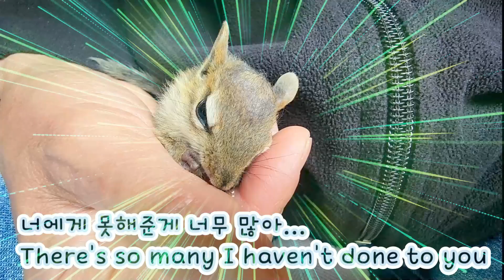꼬마다람쥐 루이왕자에게 미처 못해준 것들 The Things I haven't done for Prince Lui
💥추천 동영상💥 My Recommended Videos💥

💥양볼이 터지도록 아몬드를 챙겨넣는 다람쥐

💥먹을때 세상에서 가장 귀여운 꼬마다람쥐 루이

💥우리 집 뒷마당에서 시원하게 기지개를 펴는 칠면조